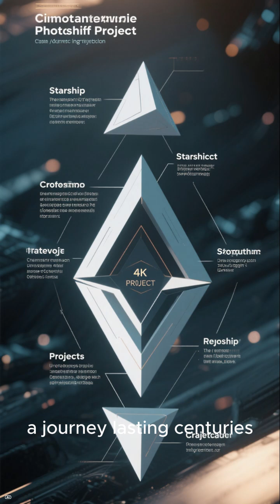Top 3 Real Starship Concepts That Could Take Us to the Stars